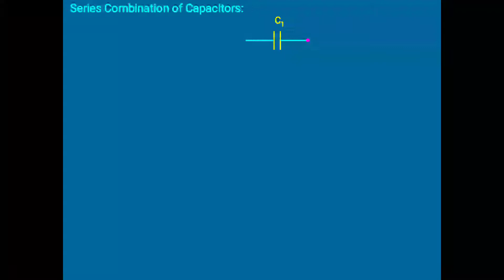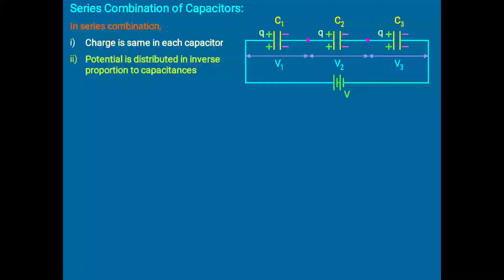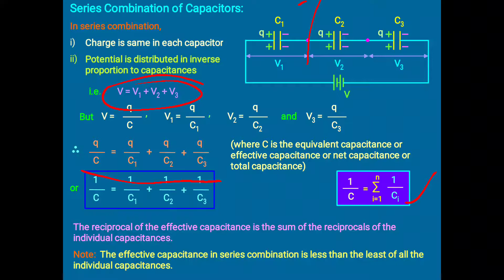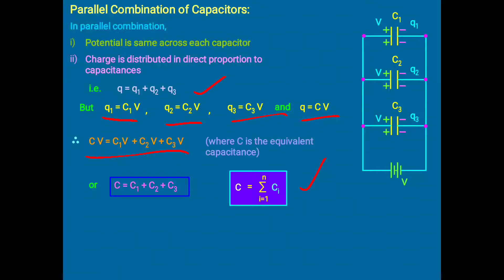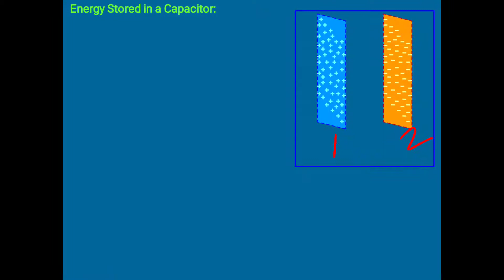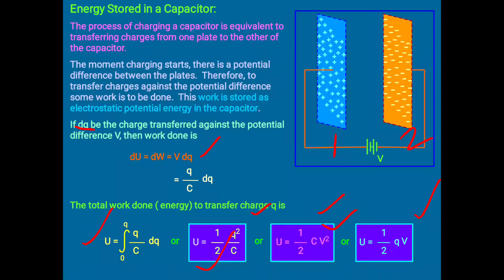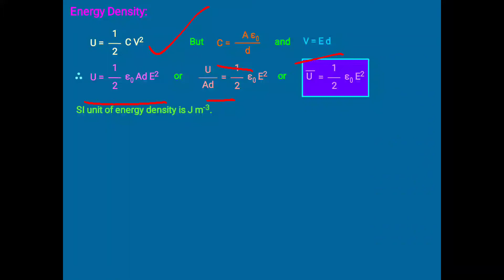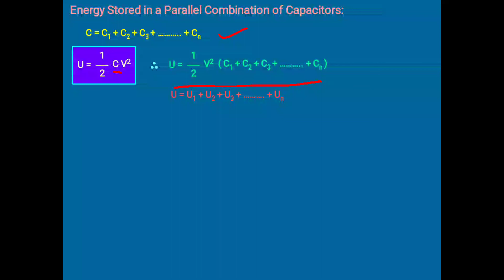CAPACITANCE PART 2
THIS TOPIC IS MADE EASY IN INTERESTING MANNER